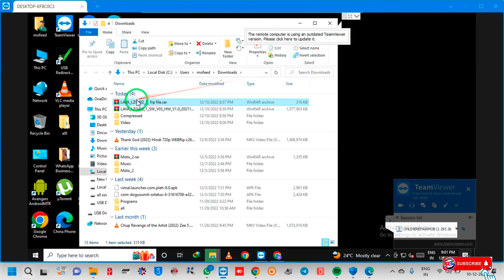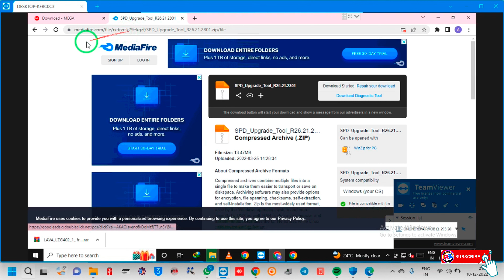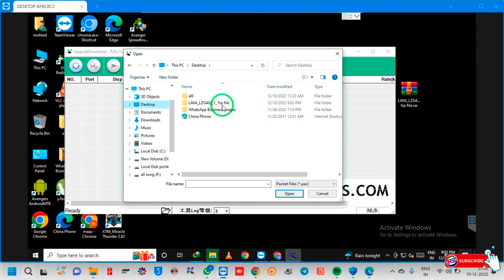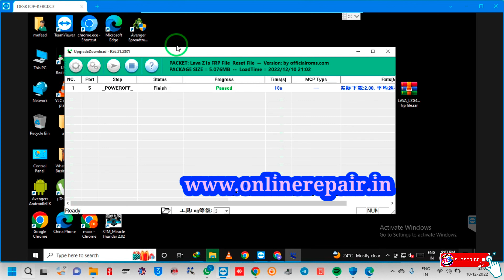lava z1s lzg402 remove pattern frp one click unlock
samsung galaxy f23 5g frp unlock